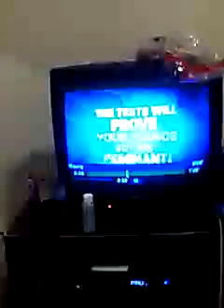Maury the test will prove your fiance got me pregnant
My commantary on one of the guests